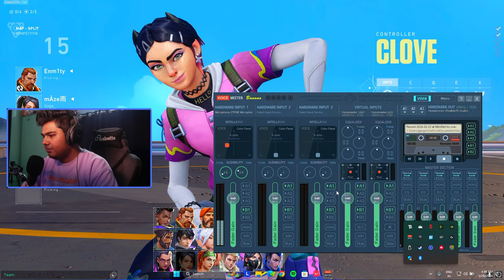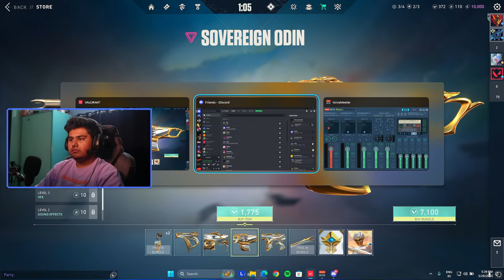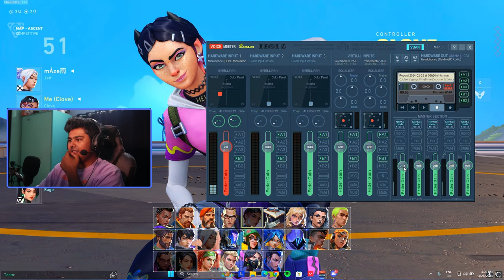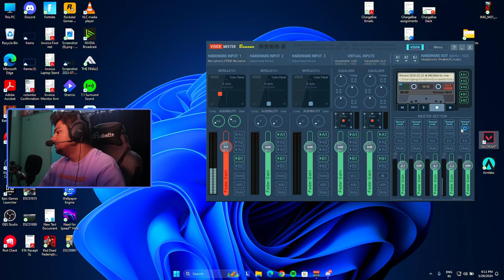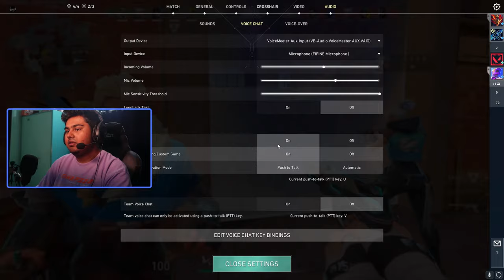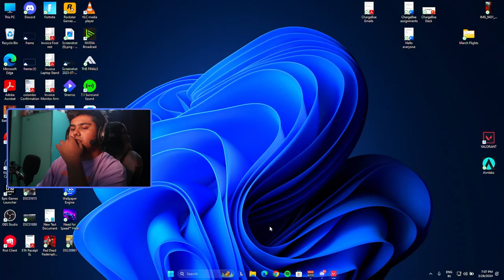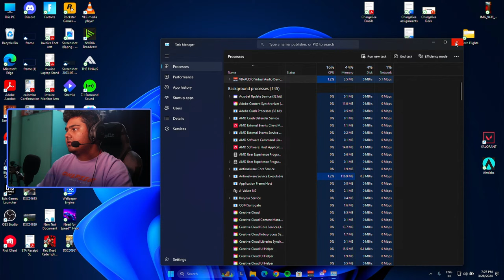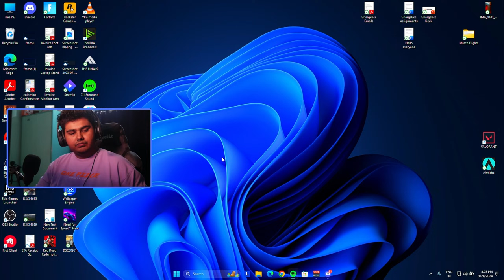Valorant Live Competitive || Clove Main?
Join me every day as I dive into the competitive world of Valorant and sell my mental well-being for some make-believe rank in a virtual game.

Support Me: -
Subbing to the channel would be enough support for now.